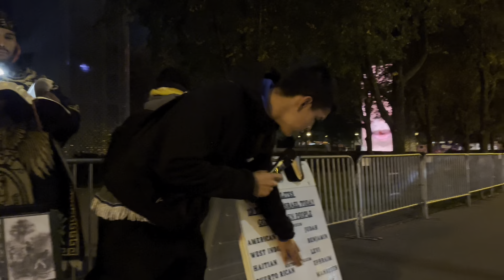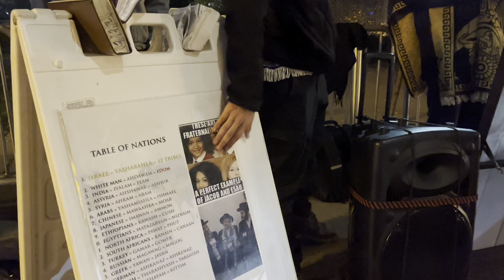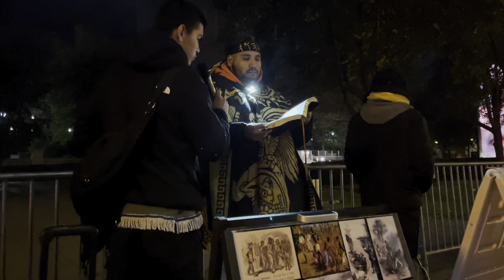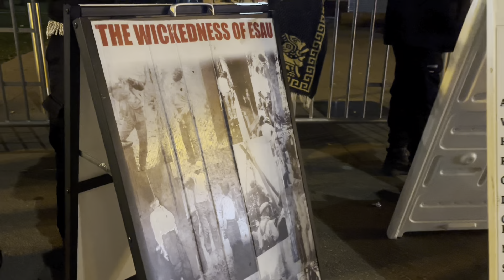This Brother Was So Surprised When He Found Out He’s From the Tribe Of Levi‼️